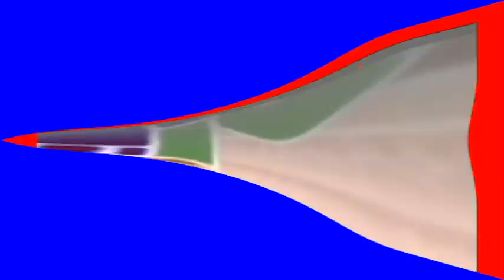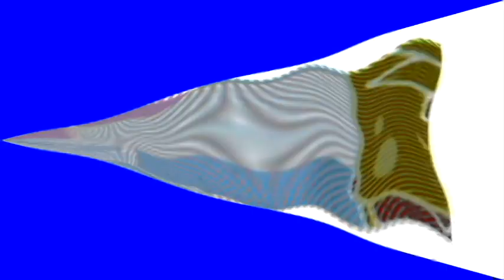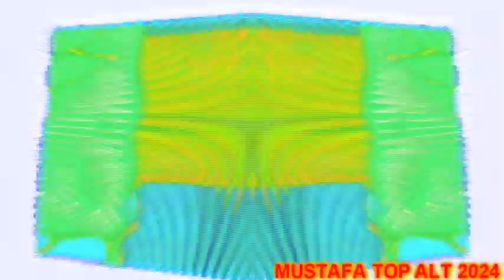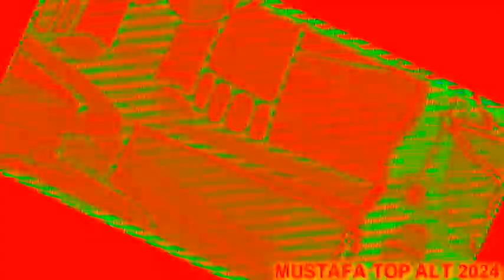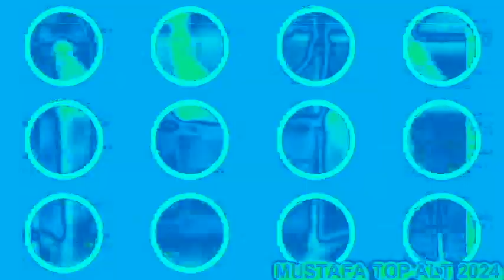Veg Replace Tennis Every Time the Krusty Krab was Booked and Busy! 🍔 SpongeBob Rounds